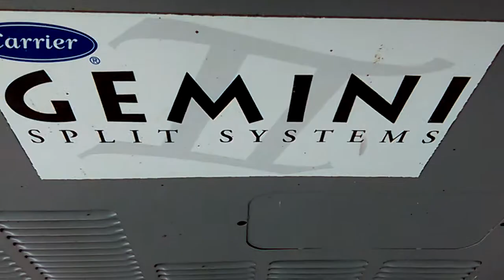Carrier Gemini Split System